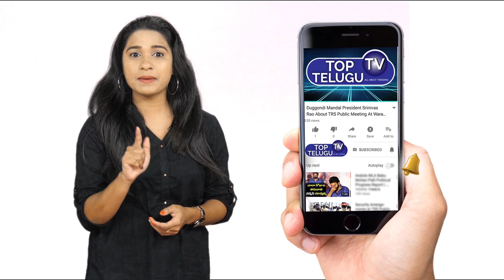AP Ex CM Konijeti Rosaiah Speech In Assembly | RIPKonijetiRosaiah || AP News | Top Telugu TV